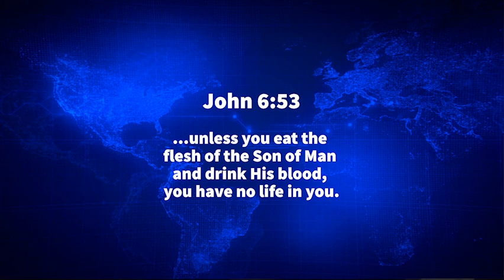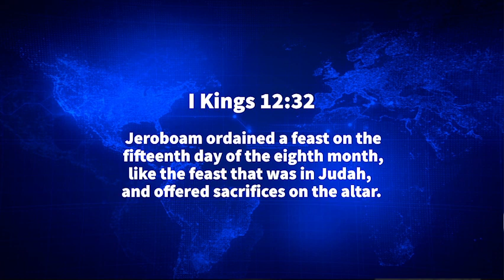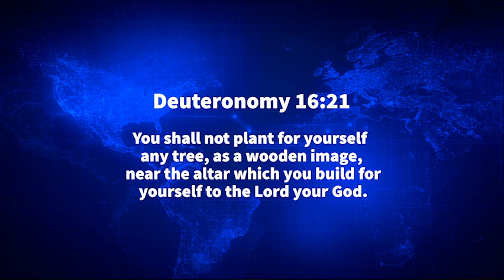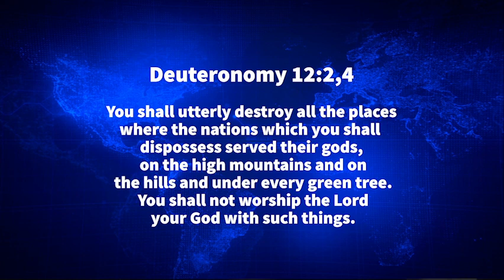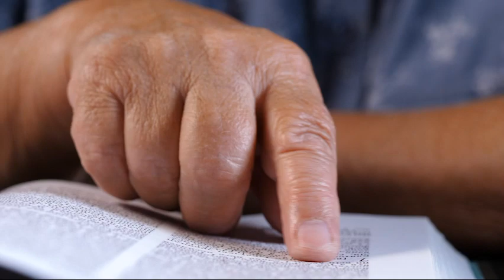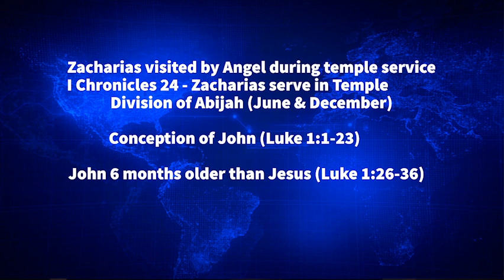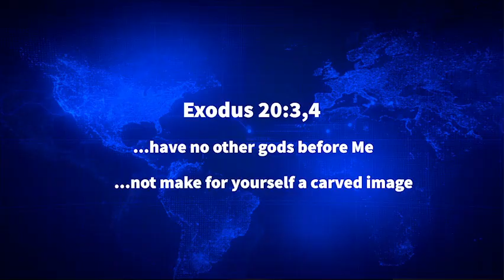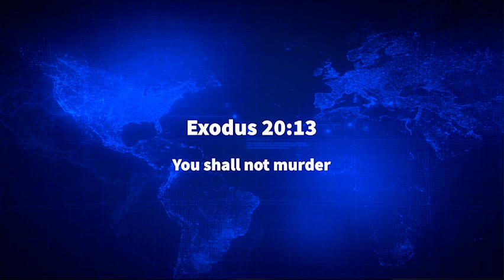OC073 Is Christmas Biblical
Is the celebration of Jesus' birth biblical?  We are commanded to celebrate Jesus' death, but what about His birth?  Was He born on December 25?  Where did the traditions of Christmas come from?